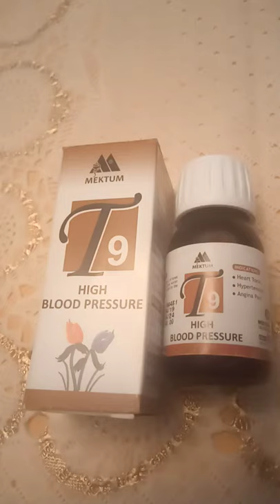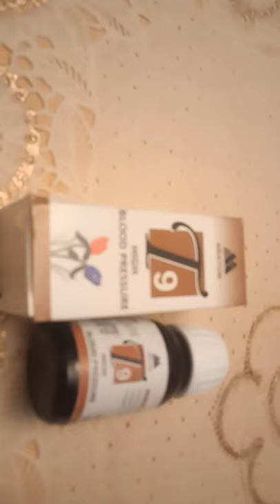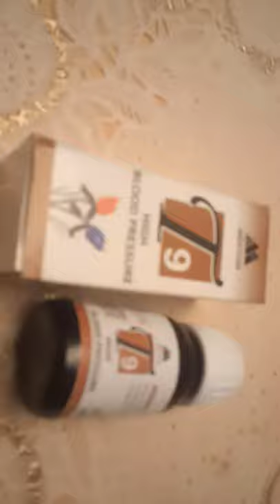High blood pressure medicine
T9 high blood pressure medicine very effective medicine